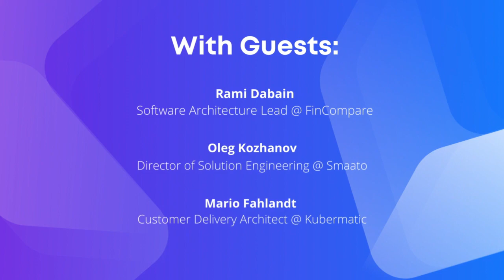Roundtable | Is Your Interview Process Effective in Today's Market?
In this latest episode of The Live Series, Graeme King hosts a roundtable with industry leaders:

Rami Dabain - Software Architecture Lead @ FinCompare
Oleg Kozhanov - Director of Solution Engeering @ Smaato
Mario Fahlandt - Customer Delivery Architect @ Kubermatic

Covering:
💪 Promoting D&I
🤏 Ousting Bias
📈 Diversity Metrics
👉 Creating a Diverse Panel
✔ Getting Feedback
💻 Technical Assessments
💯 Updating Your Tech Tests
👀 How Important Are Tech Tests Amyway?
🏠 Take Home Vs Pair Programming
🙏 Avoiding Disadvantaging People with Tech Tests
📢 Initiating Respectful & Transparent Communication
🎓 Educating Ourselves
✅ Making a Good Impression on Behalf of the Company
🕖 Time-To-Hire for Software Engineers
⚡ Quantifying the Impact of Longer Hiring Processes
🚀 Streamlining an Interview Process
Amicus Recruitment connects global organizations with the best Python, Golang, Rust, Machine Learning & JavaScript professionals.